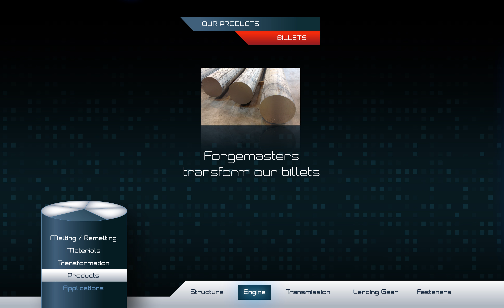Aubert & Duval bars for aeroengines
Aubert & Duval produces state-of-the-art superalloys, high-performance steels and titanium for critical aero-engine parts and helicopter applications, such transmission box and rotor parts.
Aubert & Duval constantly seeks new metallurgical solutions to meet current and future aerospace requirements more thoroughly.